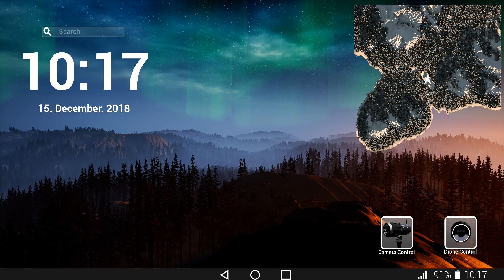VINE YETI ! In Curand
Nu uitati sa lasati un LIKE daca va place Goatman (Omul Capra) si mai vreti episoade! Seamana cu Bigfoot sau Yeti acest joc